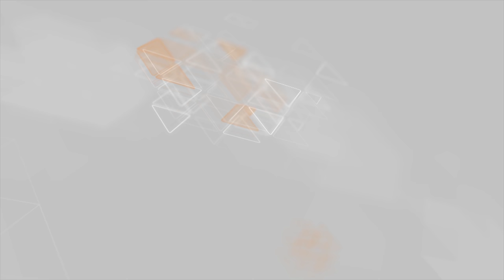Nərminin Anası Atası hər şeyi danışdı - EKSKLÜZİV YALNIZ BİZDƏ